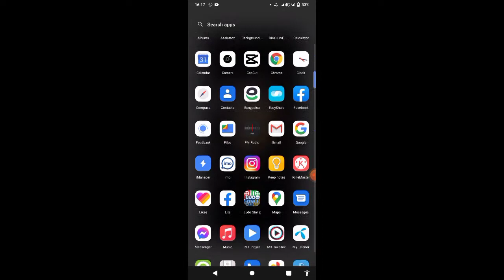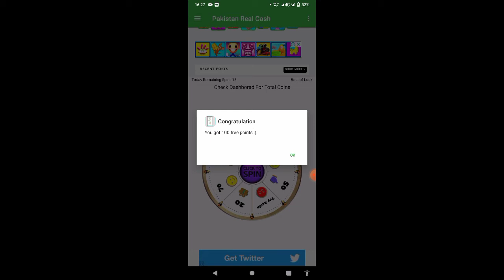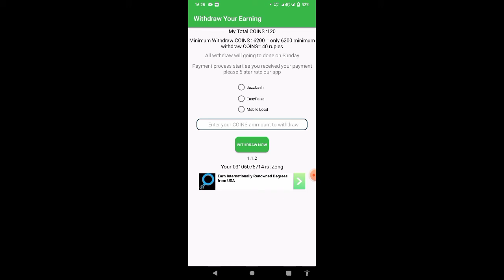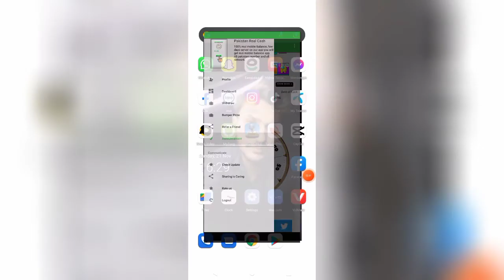How to earn money in mobile best app withdraw by easypaisa and jazzcash by Tech Learner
Hello guys I am nadeem and you are watching channel Tech Learner. if you like the video subscribe my channel Tech learner. also like it and share it my channel Tech learner Thank you!
how to earn money jazzcash,
how to earn money quickly,
how to earn money youtube,
how to earn money 4rabet,
how to earn money 9nline,
how to earn money 1xbet,